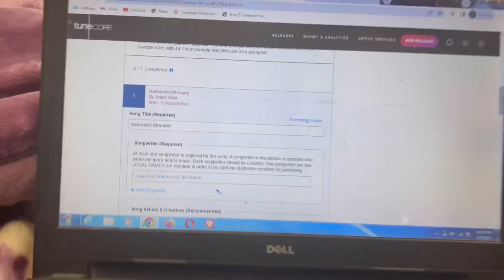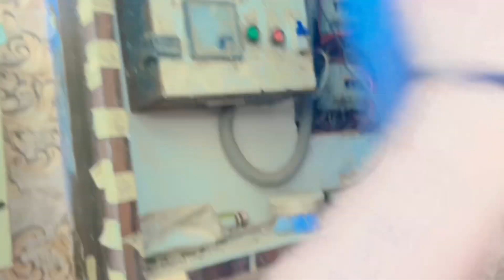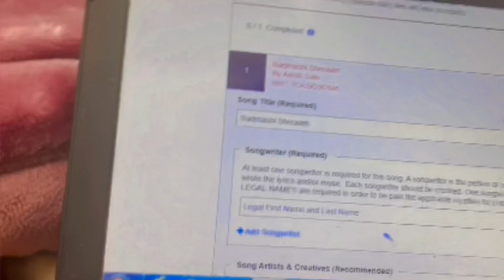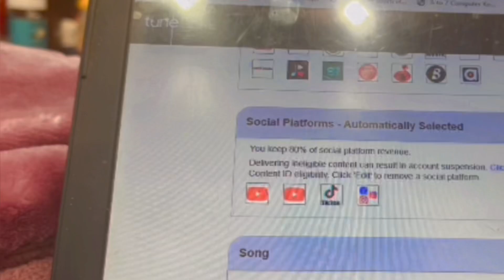Bhot hua preet koi kaam nahi karti 😡😡😡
Preet ke sath Milke kaam karaya
Apne liye outs banaye
Song jaldi hi release hone Wala hai